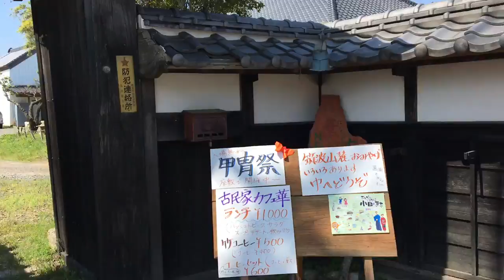【風の家STYLE】令和元年GW、古民家カフェ「華の幹」にお手伝いに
つくば市小田の古民家「華の幹」のカフェのお手伝いに行きました。由緒あるステキな古民家を紹介。